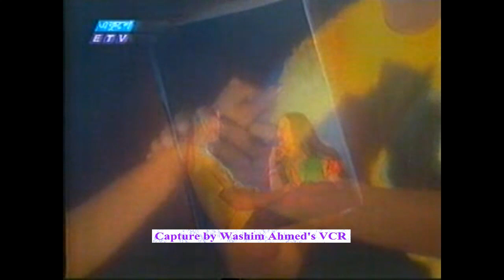Bijli Bizli বিজলী অরিজিনাল Music VDO by গুরু James